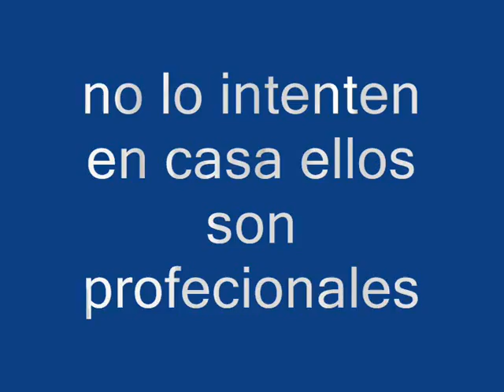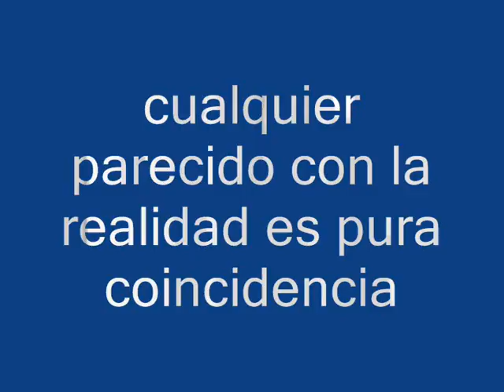batalla epica.wmv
eso si qe fue una gran pelea jaj  (NO LO INTENTEN EN KSA )